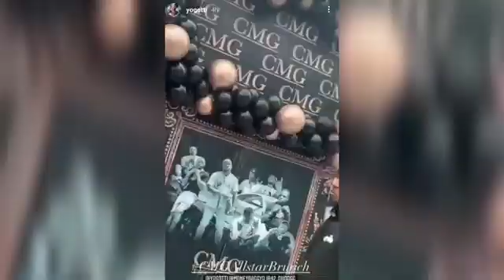CMG celebrating their success